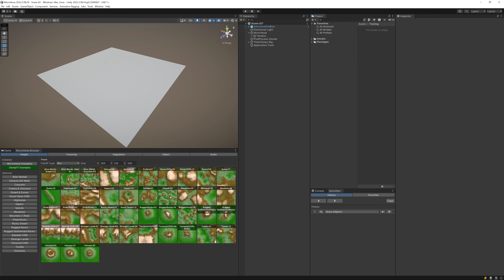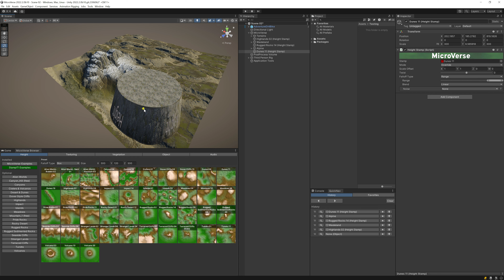MicroVerse Texture Presets - New Wasteland Preset in the Content Browser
I needed a new texture presets for MicroVerse and Jason allowed me to put them into the MicroVerse Content Browser. So here you got at your convenience, will be available for everyone with the next update. Enjoy 😊

This video is a quick showcase of how quickly you can set up a terrain with the Content Browser. While I was at it I thought why not just add a desert dunes field inbetween. Just because I could 😁

* StampIT! Collection - Examples

* Ultimate StampIT! Collection (just linking this here in case you want to support me, you can of course use the examples for free)